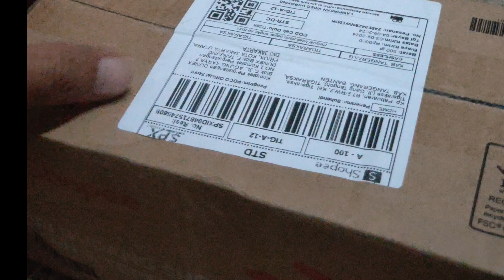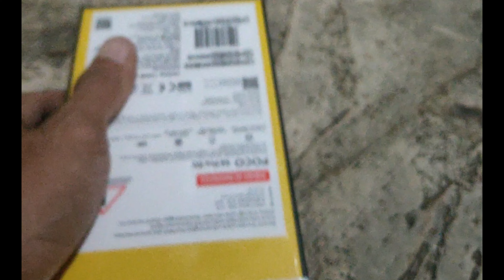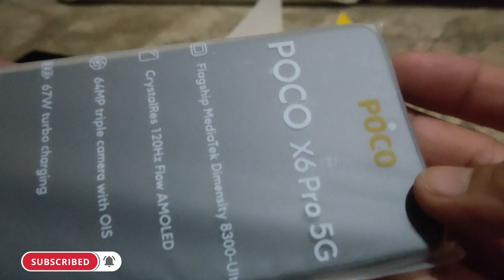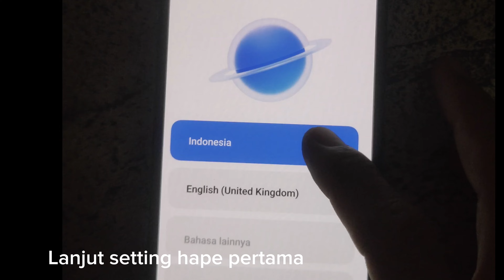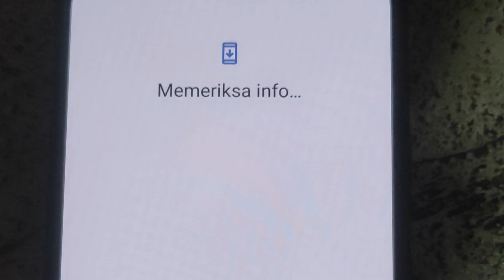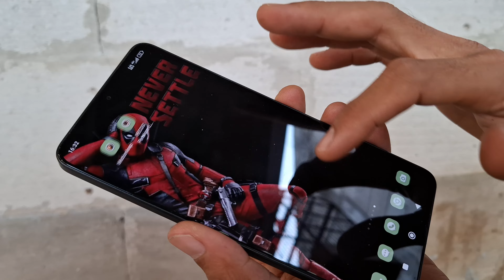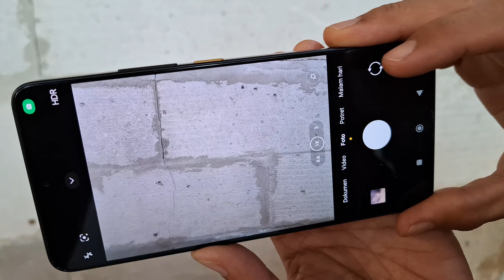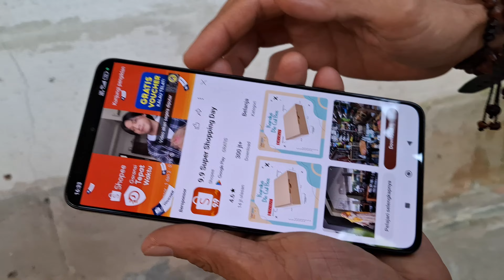seriusan dah pilihan yang tepat buat hape gaming ya Poco X6pro 5g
Hape gaming poco x6 pro
Ram 12/512gb warna yellow
Kamera cakep 64 MP sudah stabil
Maen game lancar
Link pembelian di shoppe klik aja link nya :
Office store redmi